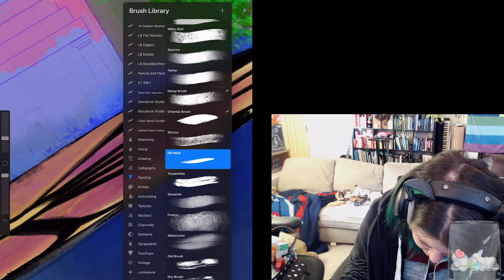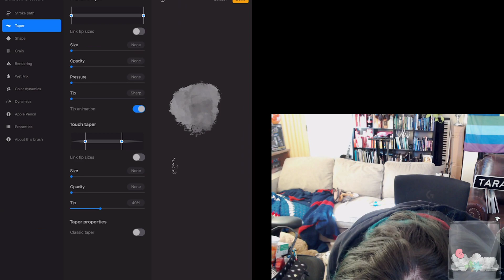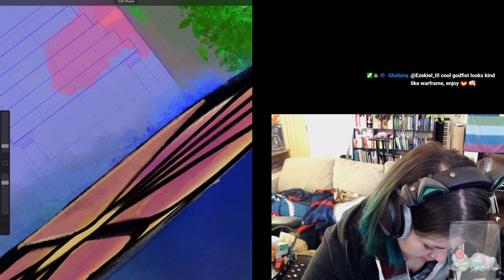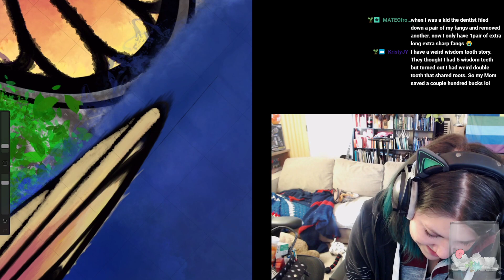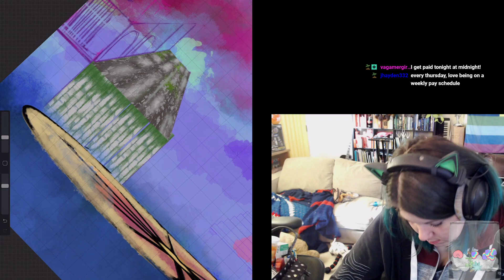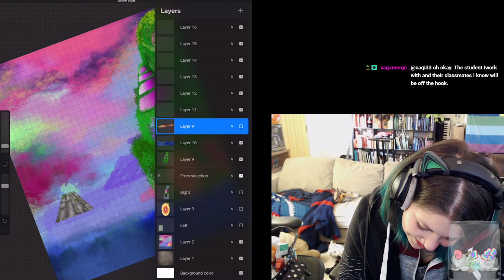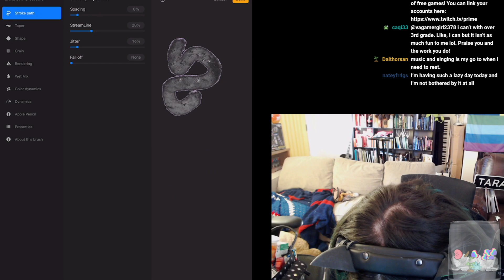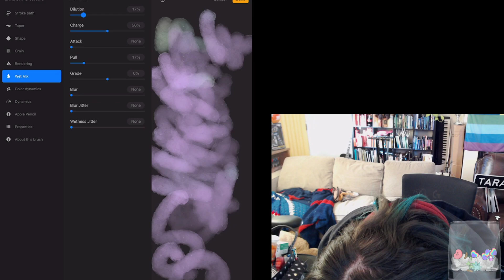Let's Draw With ClassyKatie! ◉ Episode 41